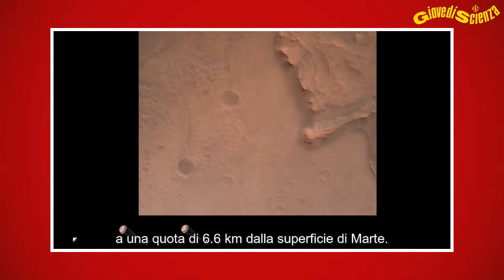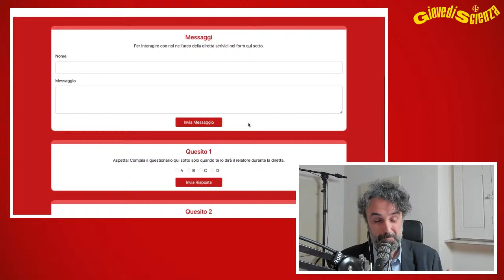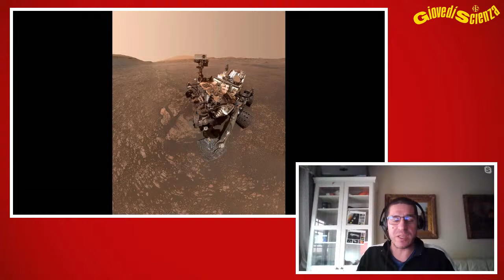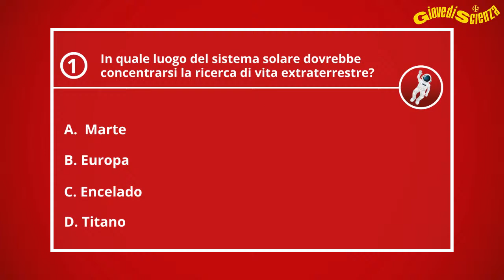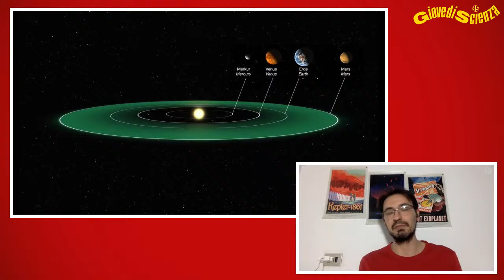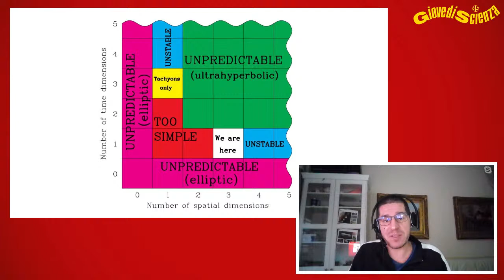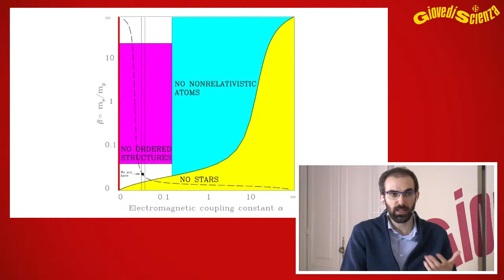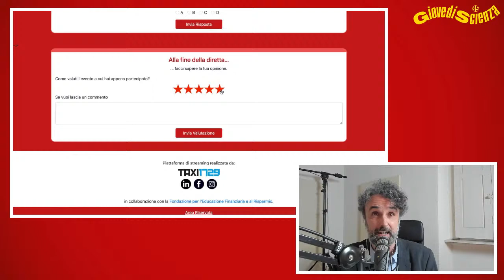Chi ha paura del buio?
"Chi ha paura del buio? - Siamo soli nell'universo?"

Con Filippo Bonaventura, Lorenzo Colombo, Matteo Miluzio, astrofisici e divulgatori.

Moderano Piero Bianucci, scrittore e giornalista scientifico e Alberto Agliotti, comunicatore scientifico.

In collaborazione con TAXI1729, società di comunicazione e formazione scientifica.

GiovedìScienza 25 febbraio 2021

Il 2021 sembra essere l'anno di Marte: ben tre missioni diverse hanno raggiunto il Pianeta Rosso, la più ambiziosa e grandiosa delle quali è il nuovo rover NASA "Perseverance". Un'attenzione che punta a rispondere a una domanda:  la vita esiste solo sulla Terra?
Per anni appannaggio esclusivo dei libri di fantascienza, oggi la ricerca di vita extraterrestre è qualcosa alla portata delle moderne missioni spaziali.
Sono infatti diversi i luoghi già solo nel sistema solare che potrebbero ospitare o avere ospitato forme di vita aliene, e non sono limitati a Marte. I protagonisti sono molto diversi tra di loro: da Venere ad alcune lune di Giove e Saturno: mondi ricoperti di ghiaccio o laghi di metano, e che nascondono al loro interno immensi oceani di acqua liquida non molto diversi dai nostri.
Al di là del sistema solare, le possibilità diventano ancora più numerose quando si guarda all'universo e alle possibilità che offre.
In questo intervento parleremo delle missioni che stanno cercando, o cercheranno, segni di vita nel sistema solare, per poi spingerci oltre i confini del nostro giardino di casa per capire quali siano le possibilità che un'altra civiltà intelligente possa esistere nelle immensità del cosmo.
Allacciate le cinture: partiremo insieme per un viaggio che potrebbe condurci alla scoperta più rivoluzionaria nella storia umana!